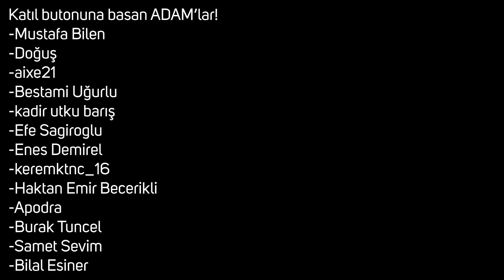Aile Turu , Harçlık , Et döner | Kurban Bayramı VLog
Merhaba. Bu videomda 2022 Kurban Bayramının 1.gününde yaşadıklarımı vlog olarak kayda alıyorum! Bayram namazına gidiyor, Et döner yiyor , kurbanlık tosunları gösteriyor , aldığım bayram harçlıklarını gösteriyor ve ailemdeki herkesin bayramını kutluyorum. Babaannem özellikle kamerama çok samimi masum açıklamalarda bulunuyor.

Canlı yayın geçmişlerini görebilmek ve video sonlarında isminizin olması ayrıcalıklarıyla üye olmak için katıl linki:

2022 kaçan kurbanlıklar